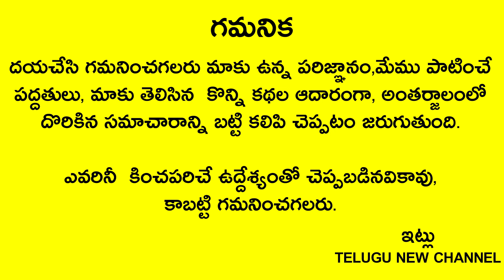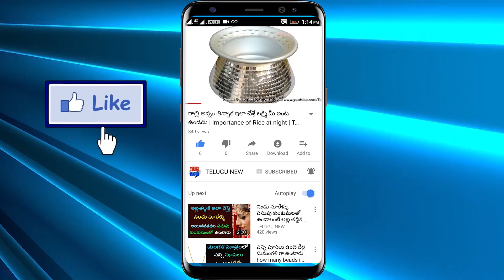ఎన్ని అప్పులున్నా సరే రేపు పాడ్యమి,బుధవారం సాయంత్రం 6-7మధ్యలో ఈ ఒక్క పని చేస్తే అపర కోటీశ్వరులవుతారు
Telugu New